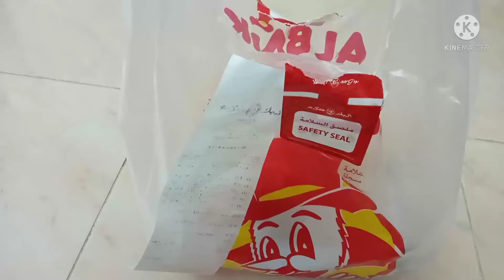CHCKEN FILLET ALBAIK